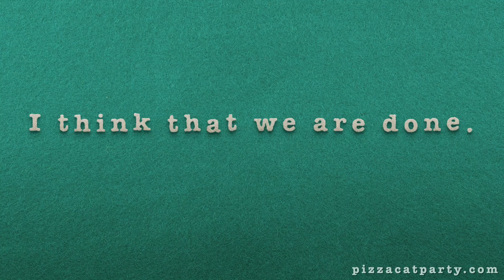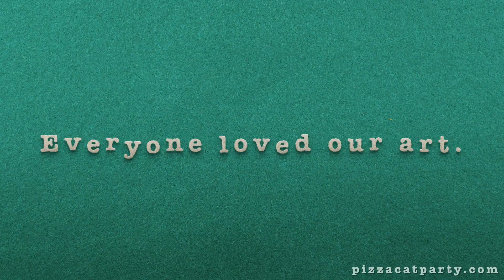Two Cats make a Painting - Pizza and Cheeto's cat Art Show- acrylic on canvas - abstract art.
This is the process of two kitties Pizza and Cheeto making 16x20 acrylic on canvas paintings.